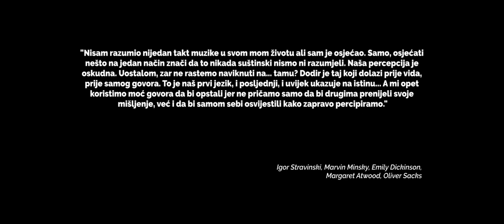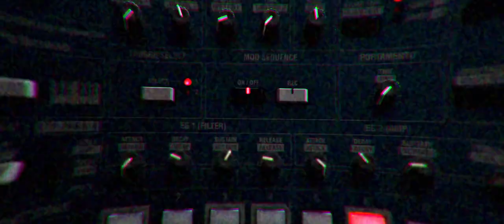PERCEPCIJA // Vježba lica (krupnog plana)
AKADEMIJA SCENSKIH UMJETNOSTI SARAJEVO

Glumili: ENES KOZLIČIĆ, DANIS BEGOVIĆ

Scenario, kamera, montaža, korekcija boje i dizajn zvuka: MARKO JOVANČIĆ

Producent: TARIK BIČO

Glavna muzička tema: "THE GREEN MOON PATHWAY" - KORNELIJE KOVAČ

Statisti: ADI SINANOVIĆ, FARIS MEMIĆ, HAMZA KURTĆEHAJIĆ, ŽIKO MIRZA, SEMIR ŠALAKA, IRNIS ŠLJIVO, ANTIGONA SELIMI, ERNAD LOKVANČIĆ, ADRIJANA SELIMI, MILENA ĆUKOVIĆ, KERIM J. MERINA

Hvala: CINEMAS SLOGA SARAJEVO, POZORIŠTE MLADIH SARAJEVO, MIRZA DEDOVIĆ, ISMIR FAZLIĆ, DAMIR KUSTURA, NADA JOVANČIĆ, ENESA BEGOVIĆ, KENAN KALKAN, AMIR AVDIĆ, EMINA DŽINDO

"Nisam razumio nijedan takt muzike u svom mom životu ali sam je osjećao. Samo, osjećati nešto na jedan način znači da to nikada suštinski nismo ni razumjeli. Naša percepcija je oskudna. Uostalom, zar ne rastemo naviknuti na... tamu? Dodir je taj koji dolazi prije vida, prije samog govora. To je naš prvi jezik, i posljednji, i uvijek ukazuje na istinu... A mi opet koristimo moć govora da bi opstali jer ne pričamo samo da bi drugima prenijeli svoje mišljenje, već i da bi samom sebi osvijestili kako zapravo percipiramo." - Igor Stravinski, Marvin Minsky, Emily Dickinson, Margaret Atwood, Oliver Sacks